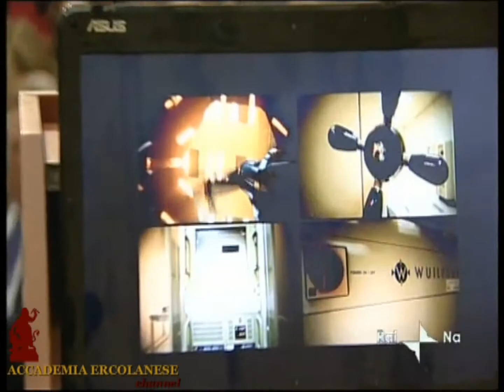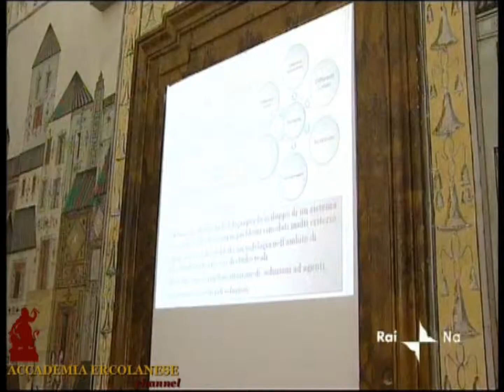Premio Euromediterraneo IX Edizione